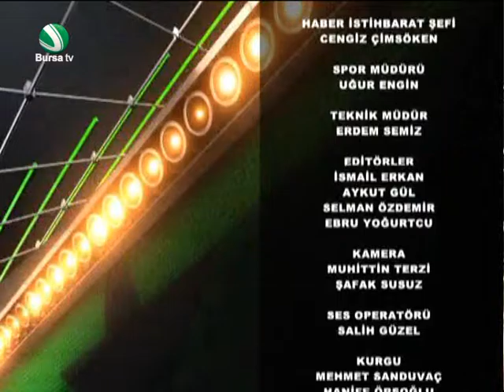UĞUR ENGİN İLE BİREBİR FUTBOL 7 KASIM 2016